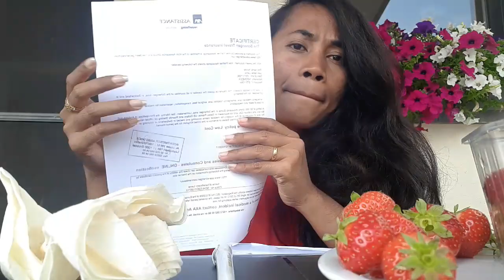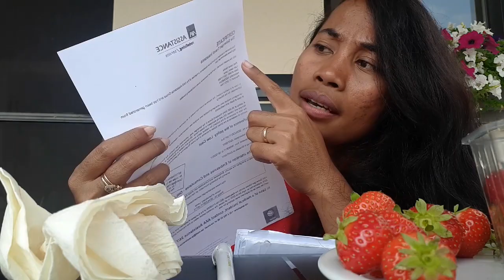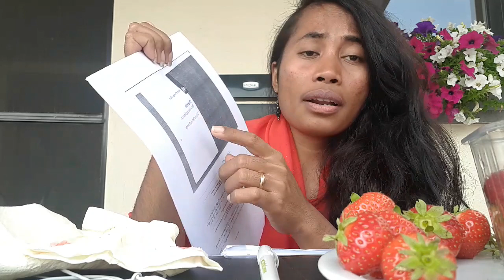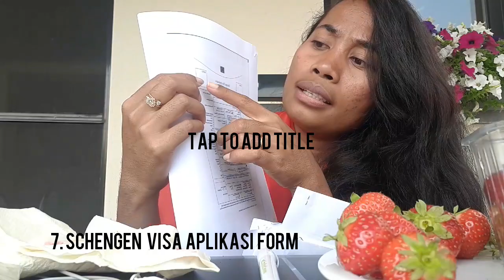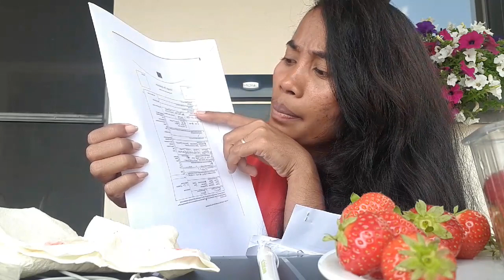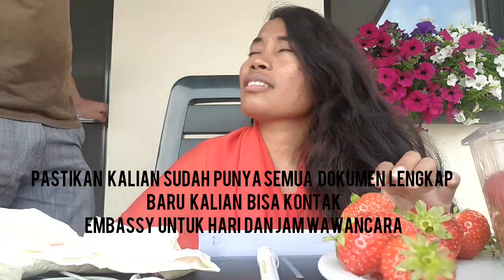Persyaratan dokumen VISA untuk pertama kali ke Eropa | Indonesian & Belgian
Cerita pengalaman aku saat pertama kali ngurus visa.
pastikan semua dokumen uda lengkap baru buat janji / menghadap embasy biar gak di tolak dokumenya.
Saran saya kalau kalian yg tinggal sama teman / famili artinya mereka yg sponsorin utk itu kalian harus suruh dia minta invitiation letter/ surat undangan.
Untuk detail informasi bisa follow aku.